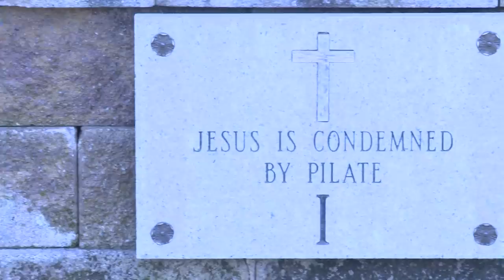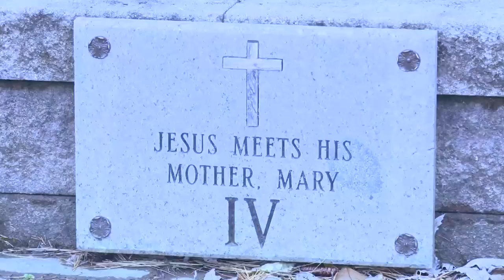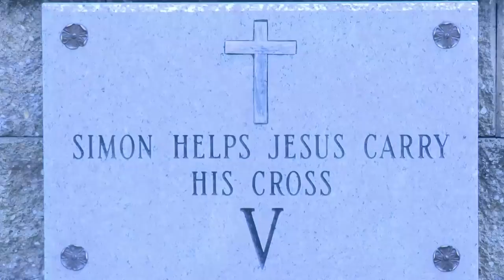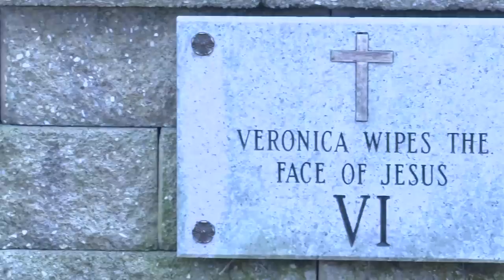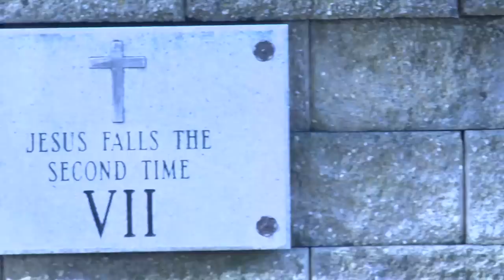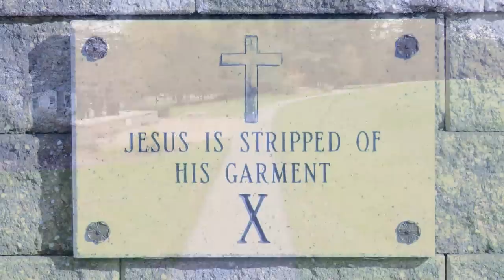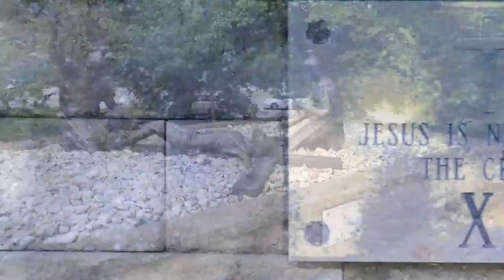Stations of the Cross | National Shrine of Divine Mercy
Join Bishop Robert Reed as he prays the Stations of the Cross at the National Shrine of The Divine Mercy in Stockbridge, MA.

Stations:
1. Jesus Is Condemned to Death.
2. Jesus Takes Up His Cross.
3. Jesus Falls the First Time.
4. Jesus Meets His Sorrowful Mother.
5. Simon of Cyrene Helps Jesus Carry the Cross.
6. Veronica Wipes the Face of Jesus.
7. Jesus Falls a Second Time.
8. Jesus Meets the Women of Jerusalem.
9. Jesus Falls the Third Time.
10. Jesus Is Stripped of His Garments.
11. Jesus Is Nailed to the Cross.
12. Jesus Dies on the Cross.
13. Jesus Is Taken Down From the Cross.
14. Jesus Is Laid in the Tomb.